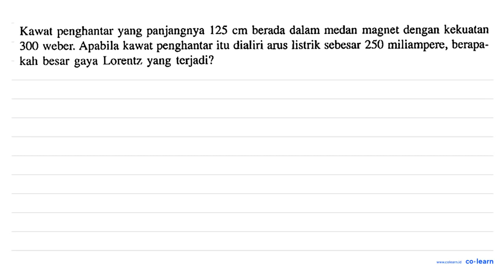Kawat penghantar yang panjangnya 125 cm berada dalam medan magnet dengan kekuatan 300 weber: Apab...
Kawat penghantar yang panjangnya 125 cm berada dalam medan magnet dengan kekuatan 300 weber: Apabila kawat penghantar itu dialiri arus listrik sebesar 250 miliampere, berapa- kah besar gaya Lorentz yang terjadi?

Topik atau Materi: Medan Magnet - Kelistrikan, Kemagnetan dan Pemanfaatannya dalam Produk Teknologi - Elektromagnetik - Fisika Kelas 9 SMP - KTSP

Sumber Soal: IPA Fisika Kelas 9, KTSP, TAG, 2008 , Erlangga

00:00 : Bedah Soal
01:00 : Konsep, rumus dan pengertian Medan Magnet
01:18 : Langkah penyelesaian soal
00:44 : Jawaban akhir
01:14 : Penutup